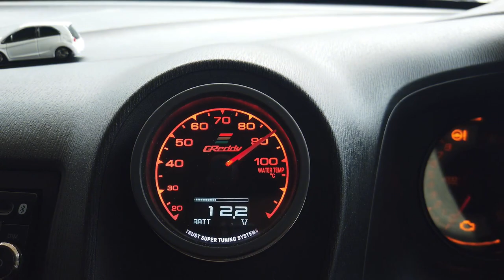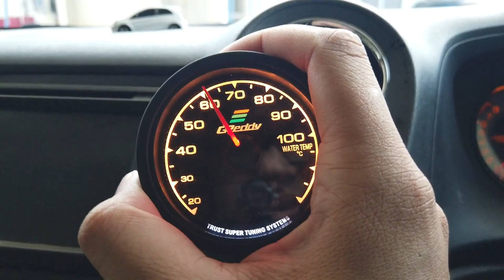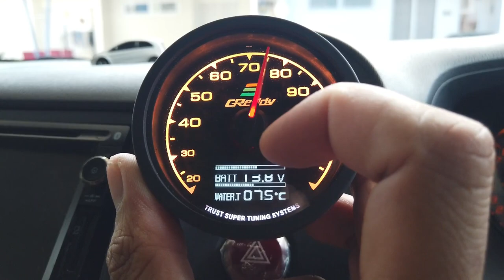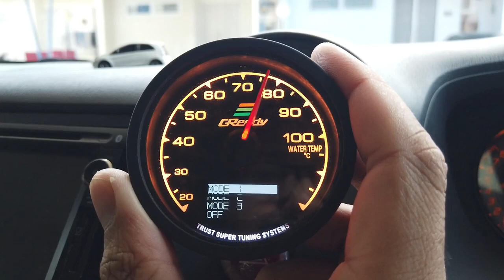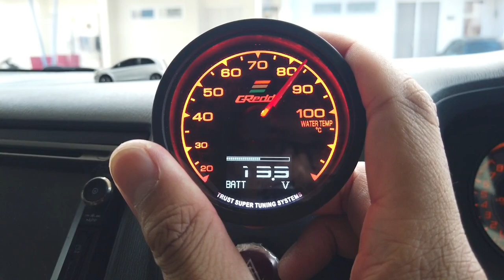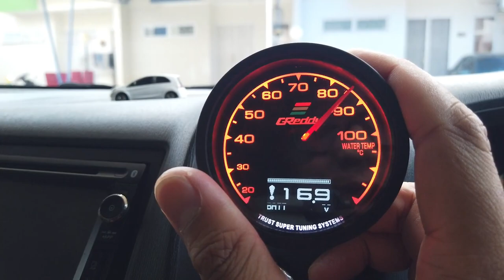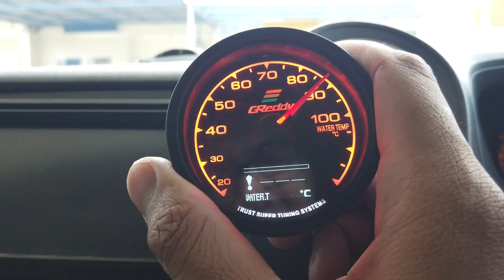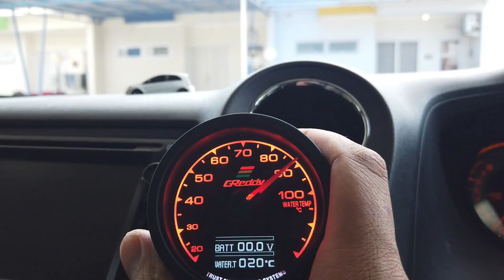Cara setting greddy water temperature gauge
hoiii gaiiss

Di video kali ini gw mau kasih tutorial cara setting tachometer water temperature gauge dari greddy. melanjutkan dari video kemaren setelah pemasangan. Jika ada pertanyaan langsung tulis di komen saja